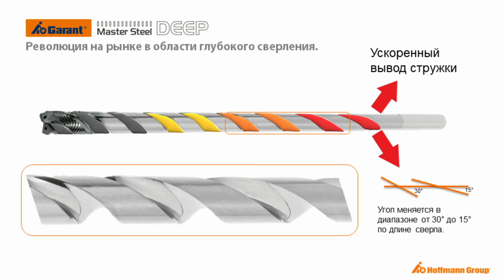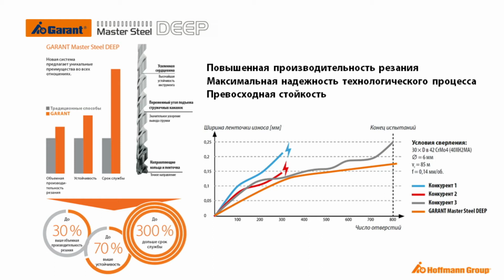GARANT Master Steel DEEP - новый инструмент для глубокого сверления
GARANT Master Steel DEEP подходит для отверстий, глубина которых превышает 10 номинальных диаметров.
Сверло оптимизировано для обработки стали, но демонстрирует высокую производительность также при обработке нержавеющей стали и чугуна без потребности во вспомогательном пилотном отверстии. При этом сверло служит в три раза дольше, чем его современные конкуренты на рынке.
Выдающейся производительностью инструмент обязан тщательно продуманной концепции: прямые главные режущие кромки снижают усилия резания, усовершенствованная геометрия вершины обеспечивает оптимальное стружколомание, а особая конструкция канала подачи СОЖ и направляющей сверла дает уникальные преимущества: внутренний канал подачи СОЖ выполнен в форме спирали только в области головки сверла для того, чтобы на остальном корпусе сверла был неравномерный угол подъема стружечных канавок с адаптивным углом спирали от 15 до 30 градусов. За счет этого отвод стружки из отверстия происходит чрезвычайно быстро и обеспечивается повышенная надежность процесса при более высоких режимах резания.
Запатентованная направляющая конструкция сверла, состоящая из направляющей ленточки и специальных направляющих колец, снижает вибрации и гарантирует получение отверстия высочайшего качества.
Благодаря направляющим кольцам СОЖ прицельно омывает вершину сверла и препятствует перегреву зоны обработки. Кроме того, движение стружки оптимизировано за счет покрытия головки и полированных стружечных канавок.
Сверло GARANT Master Steel DEEP также устанавливает новые пределы срока службы и износостойкости инструмента. Его выдающуюся стойкость и долговечность обеспечивают прочная сердцевина из спеченного твердосплавного субстрата, а также чрезвычайно износостойкое и жаропрочное многослойное покрытие на основе TiAlN.
Новое сверло для глубокого сверления можно заказать в электронном магазине eShop а также по каталогу №51 2020/2021 Hoffmann Group, арт. №215102.